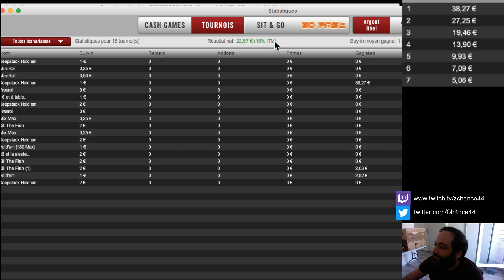Je joue en micro limites ! Poker MTT - Partie 6